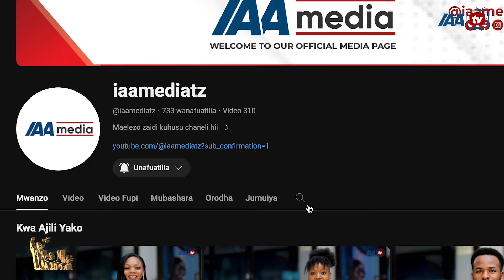MPIGIE KURA MSHIRIKI ILI AWE MSHINDI WA MR & MISS IAA 2024.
IN SORTS.